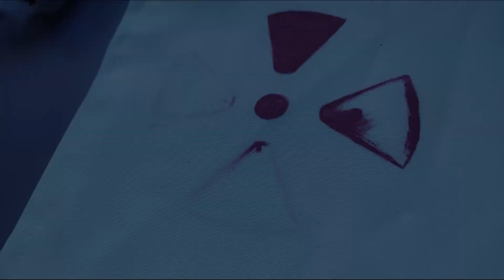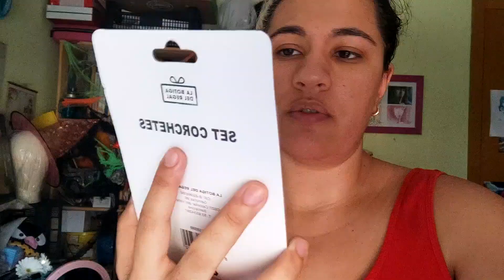Madre Araña Cosplay Process | Kimetsu no Yaiba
No tomé vacaciones, se vino la locura y me puse a trabajar el cosplay de la Madre Araña de Kimetsu no Yaiba nada más terminar el de Raphtalia. He disfrutado mucho el proceso y ha quedado un cosplay muy bonito... ¿Hay ganas de ver el resultado final?